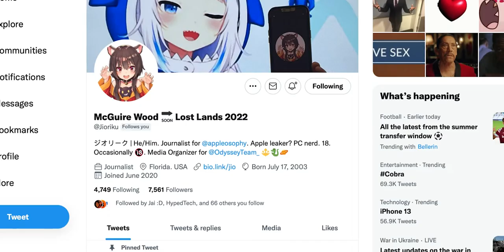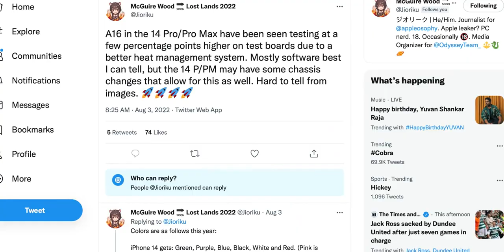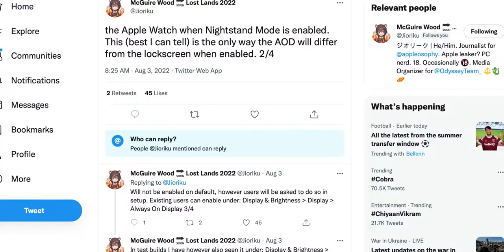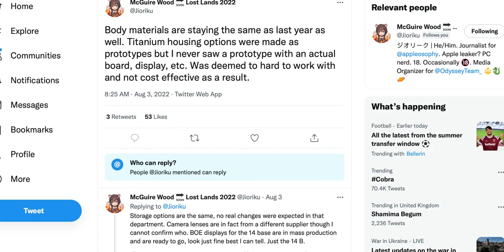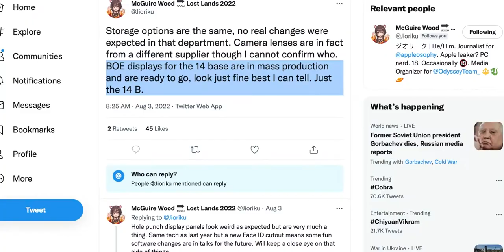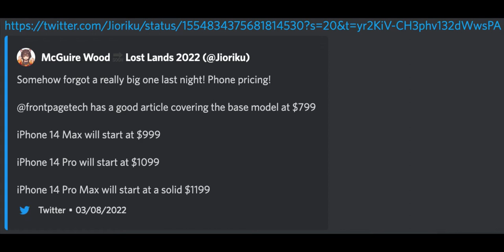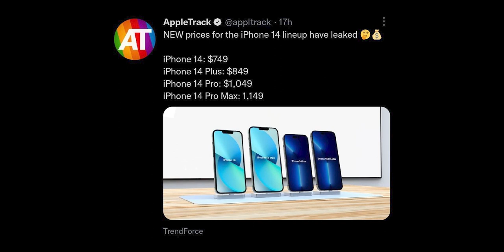Apple September 2022 event - This is the iPhone 14!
The iPhone 14 is just a few days away, and here are some last minute changes you should know of!